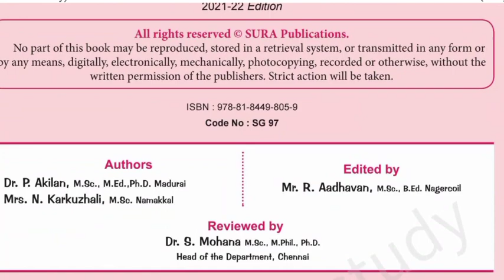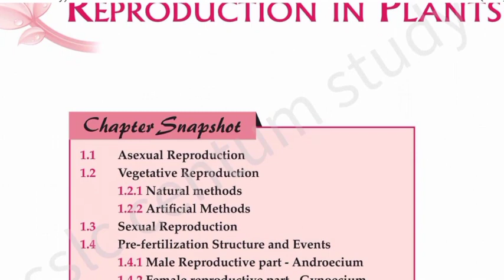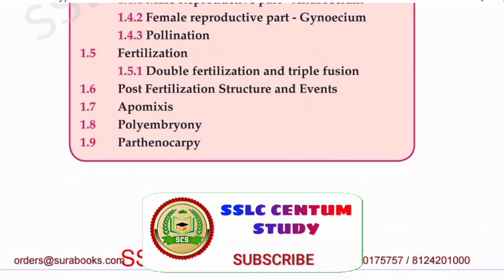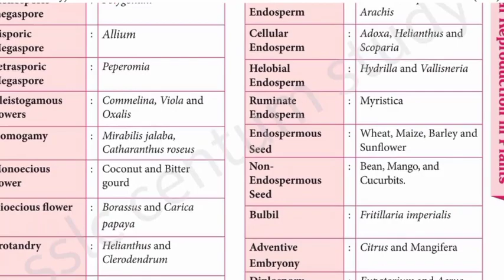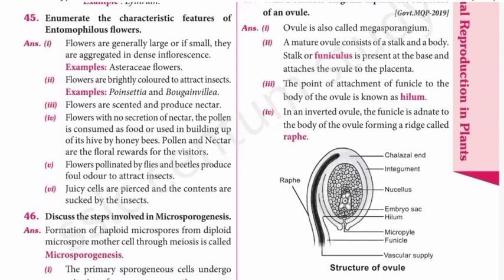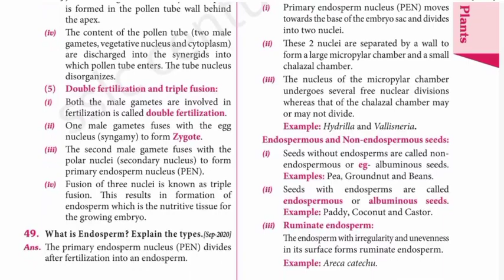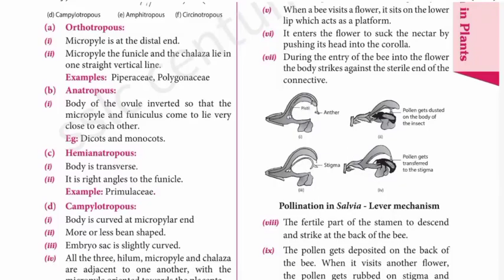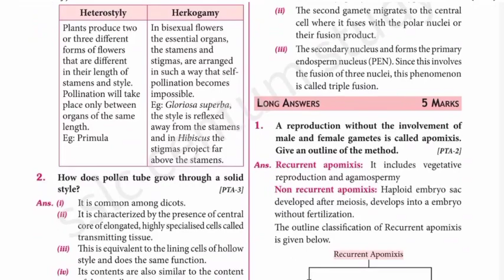12th std Bio botany sura guide pdf download | botany sura guide for 12th std 2021-2022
⭕ MATERIAL DETAILS

12th std Bio botany sura guide pdf download | botany sura guide for 12th std 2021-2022

12th english lessons explained in tamil

🔴12th sura guide pdf 2021-22

12th std full guides pdf 2021-22

     The entire copyright and credits of this study material or guide is owned by the respective author and owner of this Material.

     In this channel you can download 10th STD , 11th STD, 12th STD educational news, guides, study materials. Keep supporting our channel.

நமது SSLC CENTUM STUDY (youtube channel)  பத்து , பதினொன்று மற்றும் பன்னிரெண்டாம் வகுப்பு  மாணவர்களுக்கு தேவையான கல்வி செய்திகளையும் , கையேடுகளையும் , Study Material களையும் பதிவேற்றுகிறோம்.

©️sslc centum study

     The Entire Copyright for this Video Is owned by SSLC CENTUM STUDY (Youtube Channel).  If any other Youtuber or Individual uploading our video or our material will be reported and terminated by Google.

©️sslc centum study